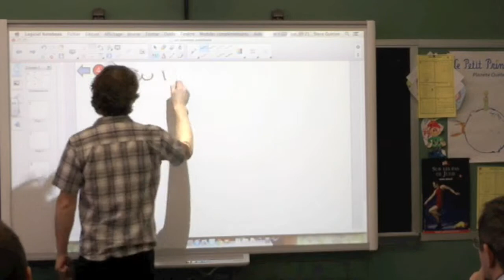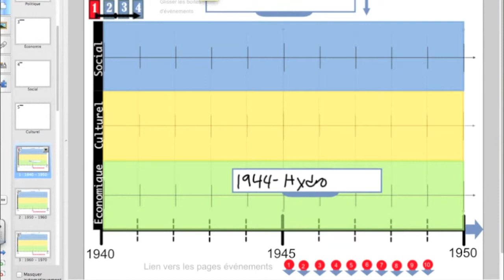Les canevas ouverts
Qu'est-ce qu'un canevas ouvert?  Comment l'utiliser?  Cette vidéo présente comment utiliser un canevas ouvert en classe, quelques éléments techniques d'utilisation et des exemples de canevas ouverts.